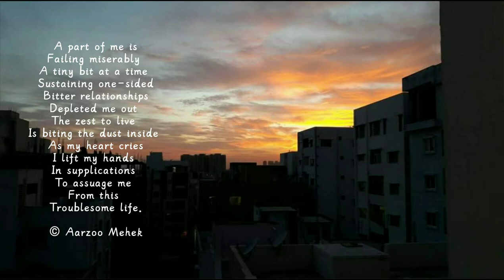Tumne Sooli Pe Latakte Jisse Dekha Hoga | Ecstasies | Jagjit Singh | Sahir Hoshiarpuri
A part of me is
Failing miserably
A tiny bit at a time
Sustaining one-sided
Bitter relationships
Depleted me out
The zest to live
Is biting the dust inside
As my heart cries
I lift my hands
In supplications
To assuage me
From this
Troublesome life.